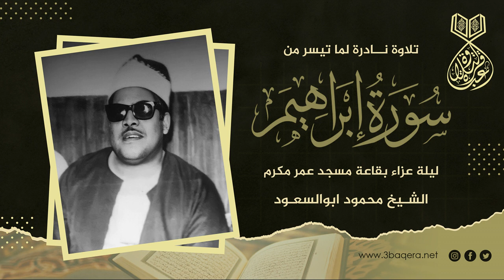الشيخ محمود ابوالسعود | ابراهيم | ليلة عزاء نادرة بقاعة مسجد عمر مكرم .. لأول مرة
شبكة عباقرة_التلاوة .
إضغط إعجاب للفيديو + إضافة إلى المفضلة + إشتـراك بالقناة .. ✍

على قناتنا تجدون المزيد من نوادر كبار القراء
على محمود
محمد رفعت
محمد الصيفى
عبدالفتاح الشعشاعى
محمد سلامة
محمد عكاشة
علي حزين
منصور الشامي الدمنهوري
طه الفشنى
محمد صديق المنشاوى
مصطفى إسماعيل
محمود علي البنا
عبدالباسط عبدالصمد
محمد عمران
عبدالعظيم زاهر
محمد احمد شبيب
محمد الطوخى
محمد ساعى نصر الجرزاوي
محمود عبدالحكم
هاشم هيبة
عبدالله شلبى
محمد عبدالعزيز حصان
فتحى المليجى
حمدى الزامل
أحمد أبوالمعاطى
حسن صبح
محمد السعودي
زكي محمد شرف
محمد سليم
محمود غالب
أمين حسنين
أحمد الههياوي
علي الشبيني
عبدالسميع عيسى
محمد محمود بحيري
محمد عبدالحليم سلامة
محمود أبوالسعود
عبدالعزيز حربي
أحمد محمد عامر
عبدالواحد زكي راضي
عبدالرؤوف شلبي
محمد غازي
عبدالمنعم مصطفى
عبدالعزيز البرجيني
أحمد أحمد نعينع

والعديد من الإبتهالات لكبار المبتهلين
علي محمود
طه الفشني
عبدالسميع بيومي
محمد الفيومي
محمد عمران
سيد النقشبندي
محمد الهلباوي
إبراهيم الإسكندراني
عبدالرحيم دويدار
سعيد حافظ
محمد الطوخي
نصرالدين طوبار
اسماعيل السمكري
كامل نوار